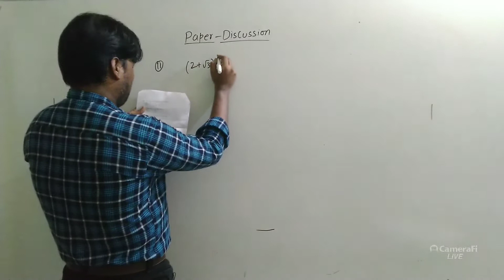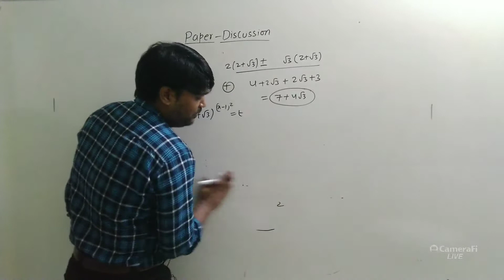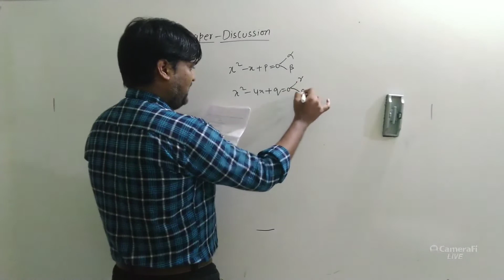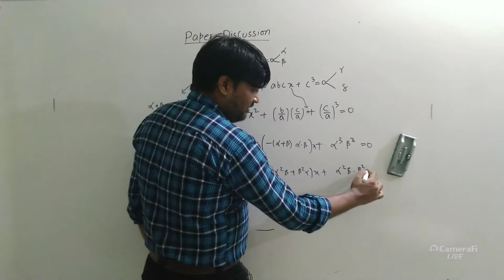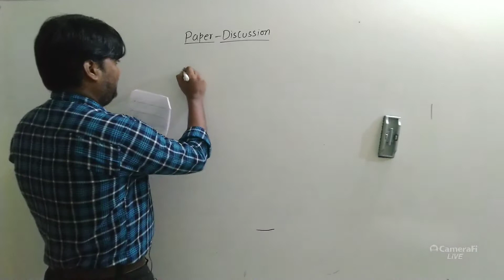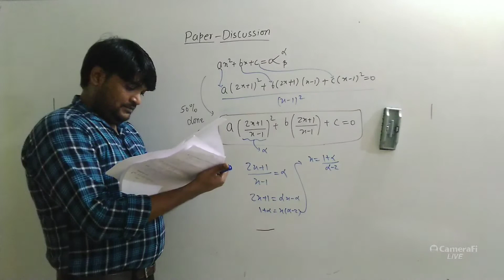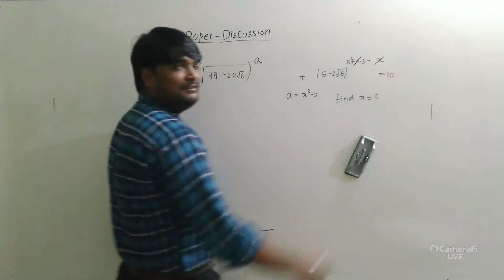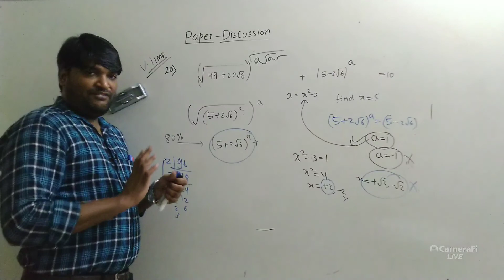CLASS 11TH MATHS PAPER DISCUSSION PART 2